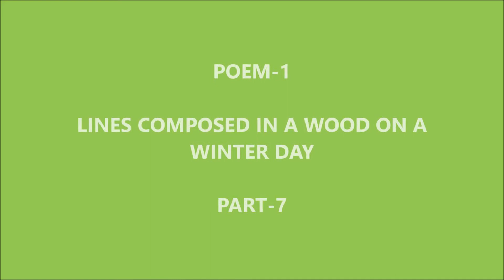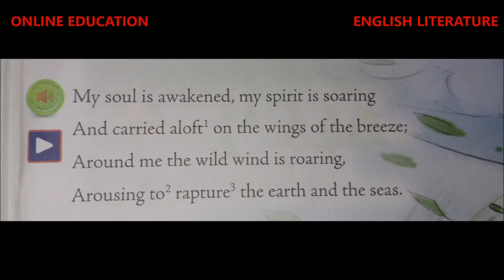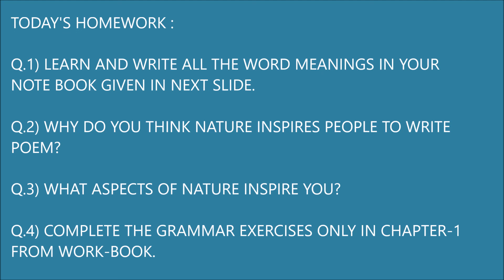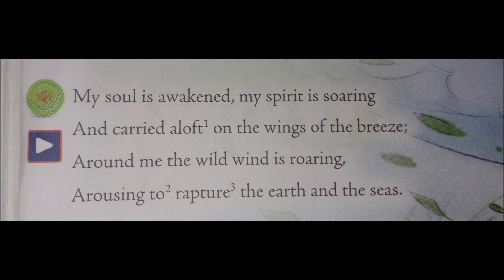CLASS VIII-ENGLISH LITERATURE POEM-1 PART-7